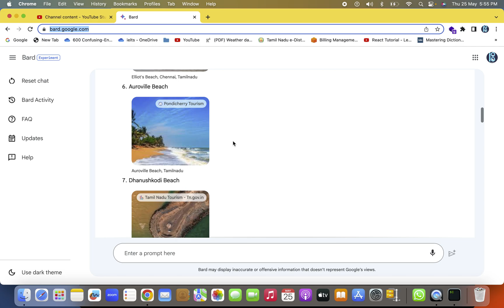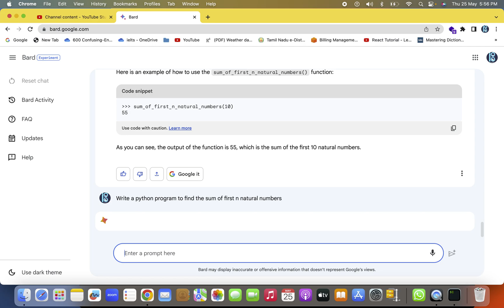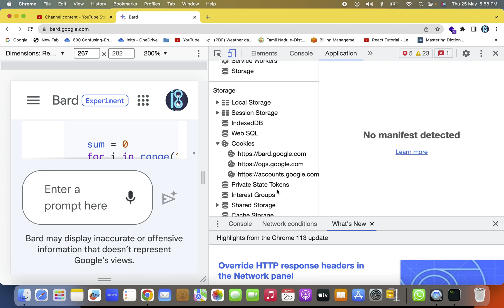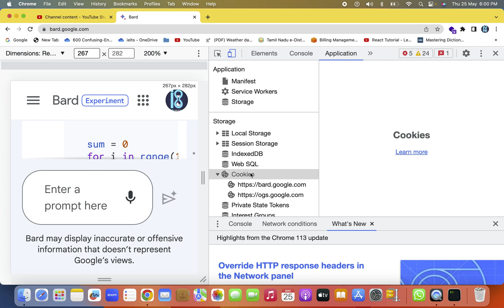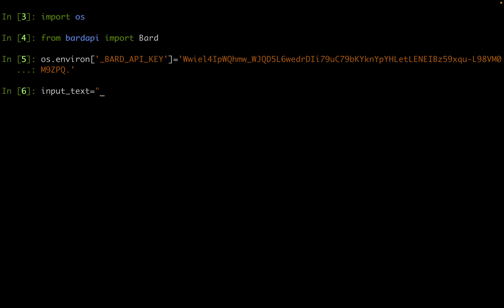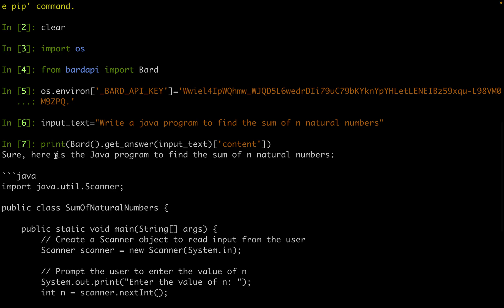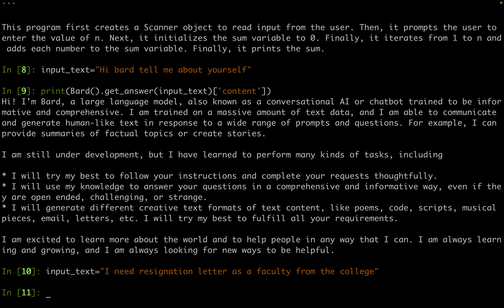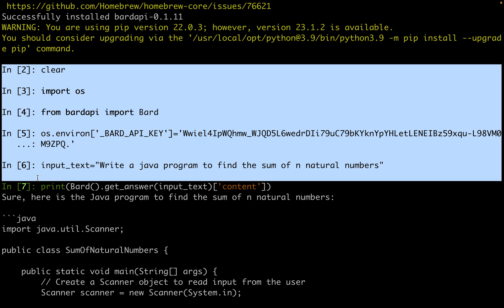Google Bard-Api with Python Tamil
Integrating Bard Ai with Python